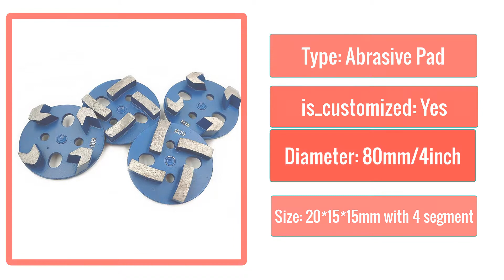Best Magnetic Arrow Segments Diamond Grinding Disc for Concrete Floor 80mm Marble Grinding Shoe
RIJILEI 6 PCS/lot 3"Magnetic Arrow Segments Diamond Grinding Disc for Concrete Floor 80mm Marble Grinding Shoe Plate Disc JX01